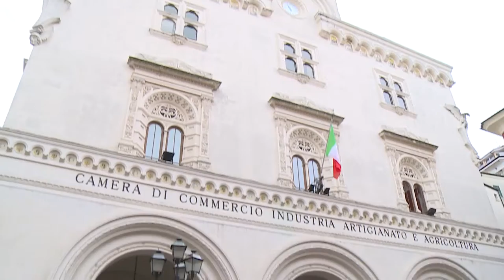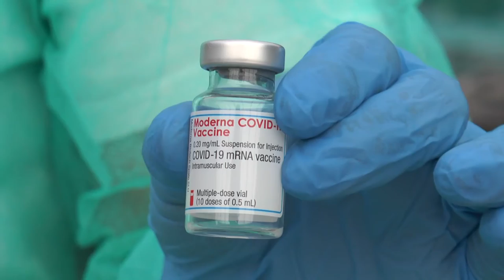Chieti. Il prefetto Forgione incontra il dg della Asl Schael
Per fare il punto sulla pandemia a Chieti e provincia, questa mattina il prefetto Armando Forgione ha incontrato il dg della Asl Lanciano-Vasto-Chieti Thomas Schael